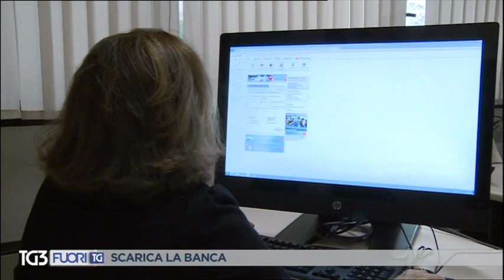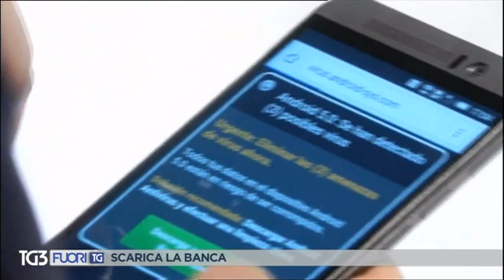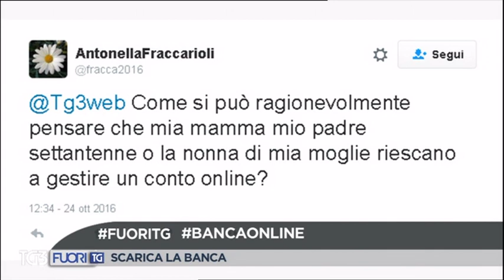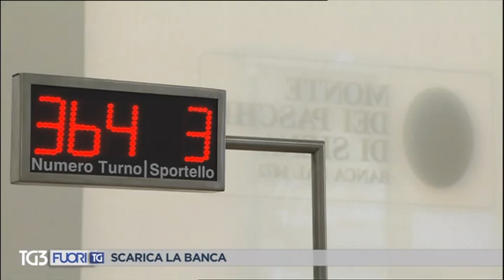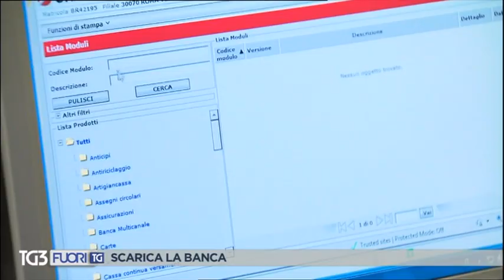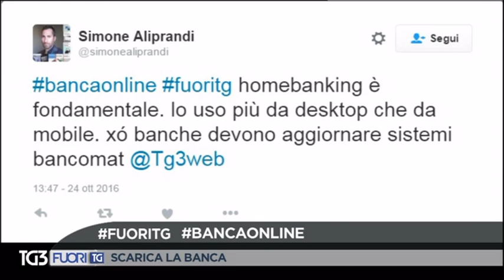FABI. SILEONI AL TG 3 SU ESUBERI E DIGITALIZZAZIONE DEI SERVIZI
Il Segretario Generale della FABI, Lando Maria Sileoni, in diretta televisiva oggi alle 13.40 a Fuori TG, l’approfondimento del TG3, sulle nuove tecnologie in banca che “Non sostituiranno mai il lavoratore bancario”. La trasmissione Fuori TG è andata in onda su RAI 3 lunedì 24 ottobre 2016 alle ore 13.40.